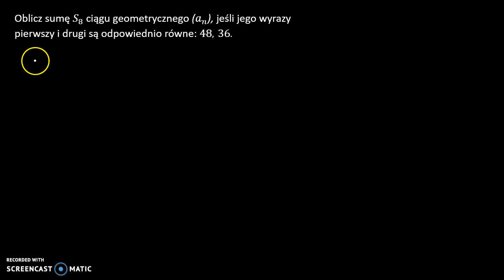Suma początkowych wyrazów ciągu geometrycznego 2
Oblicz sumę 𝑆_8 ciągu geometrycznego (𝑎_𝑛), jeśli jego wyrazy pierwszy i drugi są odpowiednio równe: 48, 36.

Film powstał jako pomoc do kart pracy, które znajdują się na stronie w zakładce: MATMA: CIĄGI: SUMA POCZĄTKOWYCH WYRAZÓW CIĄGU GEOMETRYCZNEGO.